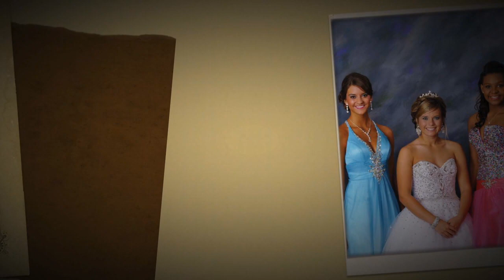2012 MHS queen and Court.mov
Hannah Alexander the Rougher Football Homecoming 2012